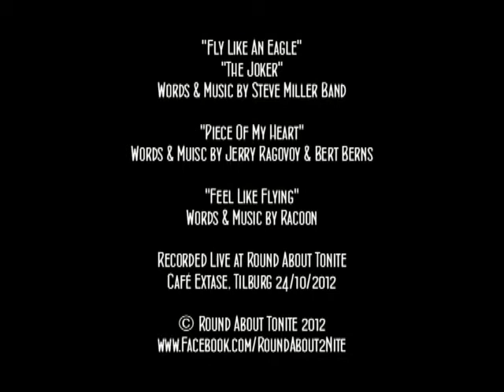Jeroen Geurts & Liquid Iris - The Joker Medley (Live At Round About Tonite)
Recorded  Live At Round About Tonite, Café Extase Tilburg, October 24 2012
Jeroen Geurts: Vocals & Guitar
Liquid Iris: Vocals & Guitar
"Fly Like An Eagle/ The Joker" Words & Music by Steve Miller Band
"A Little Piece Of My Heart" Words & Music by Jerry Ragovoy & Bert Berns
"Feels Like Flying" Words & Music by Racoon